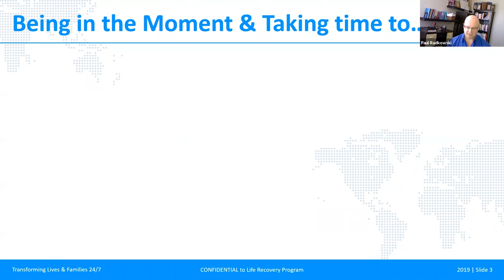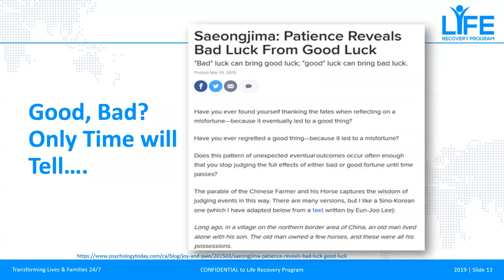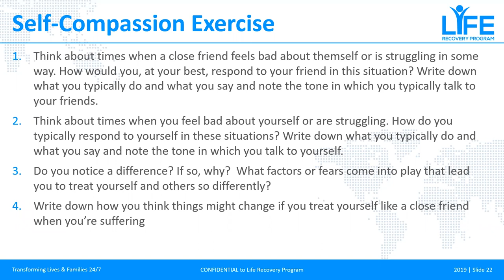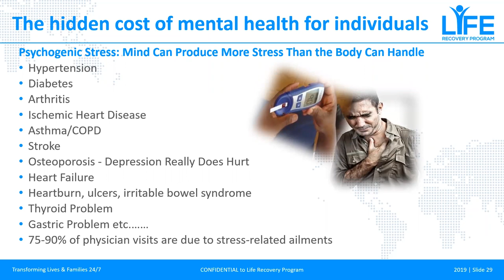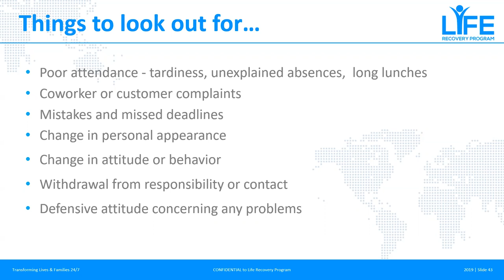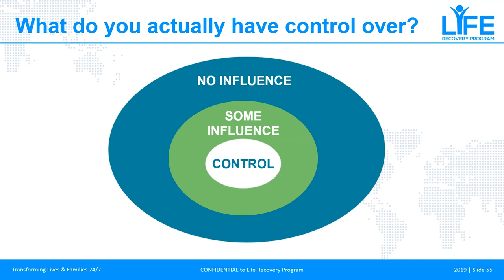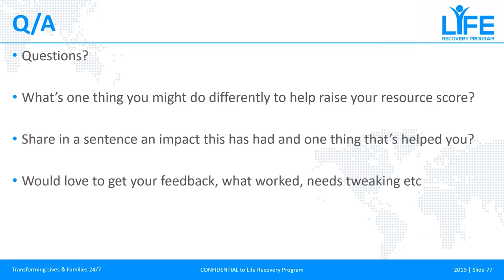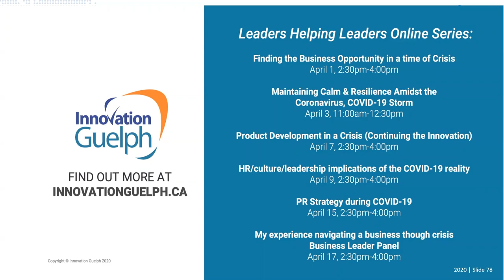Maintaining Calm & Resilience Amidst the Coronavirus, COVID-19 Storm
To support entrepreneurs navigating the COVID-19 crisis, IG has pulled together this series of online sessions to help you maintain momentum, continue innovating and leverage opportunities. We’ve tapped on the shoulders of mentors, experts and experienced leaders in our network to  help lead the way forward during these uncertain times.

Leaders Helping Leaders Session 2
Presented by: Paul Radkowski

Given all the COVID-19, Coronavirus concerns and uncertainty, there is certainly a lot of stress we’re all facing right now which can lead to a feeling of overwhelm.

We all like a degree of control and certainty/predictability in our lives and with this virus its kind of like watching a train wreck happening in slow motion without being able to do anything about it (low control) AND not sure exactly how it’s all going to play out in the near (or distant) future.

This workshop will help you better recognize the mental/physical signs of stress, its effects on mental health, the vital importance of self-care and what can be done to reduce stress and increase your resilience during challenging times.

- Identifying your personal “Stress Signature” and how to mitigate its effects
- The vital importance of knowing how to keep your “Life Accounts” topped up
- Knowing your “Sphere of Influence” and determining the limits of what you actually have control/influence over etc.

Register for upcoming Leaders Helping Leaders Sessions (running twice a week until April 17, 2020)